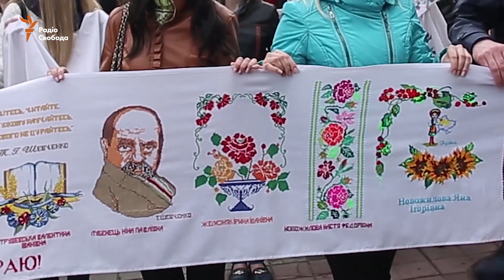Найдовший рушник Полтавщини пронесли містом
Найбільшу композицію з рушників створили в Полтаві під час фестивалю «Полтавщина Великодня». Понад 1000 вишитих рушників – із сімейних колекцій та з музейного фонду Педагогічного університету імені В. Короленка – об’єднали в один навколо Корпусного парку